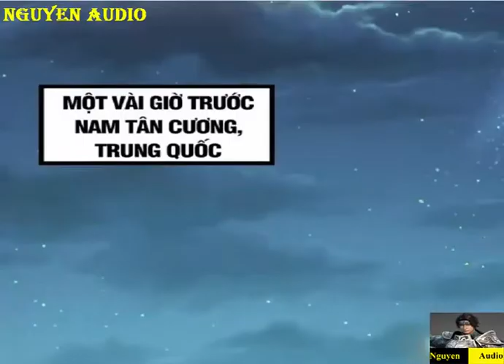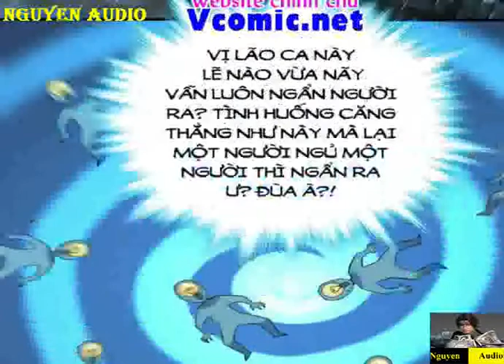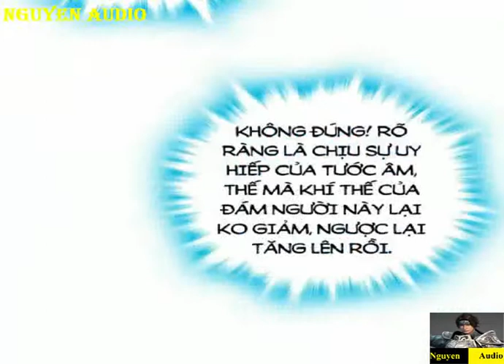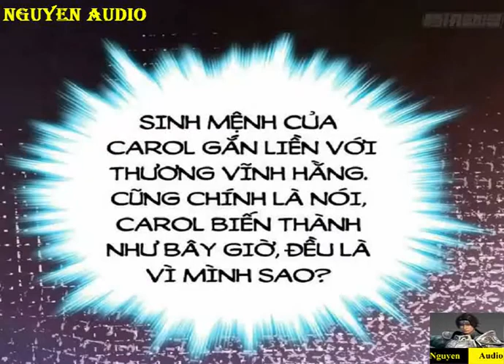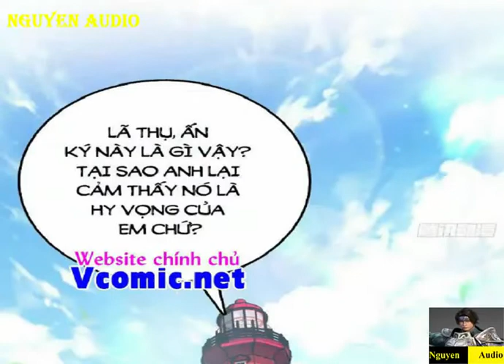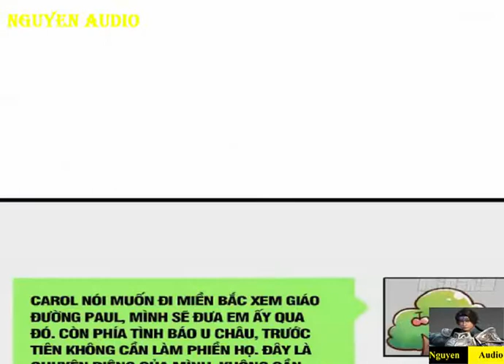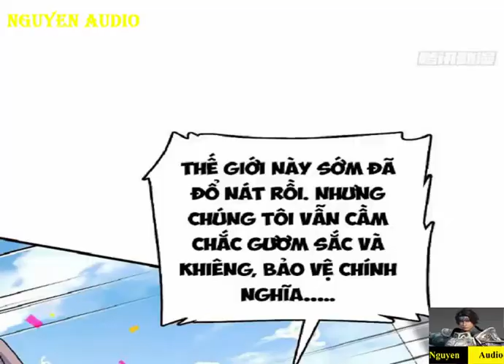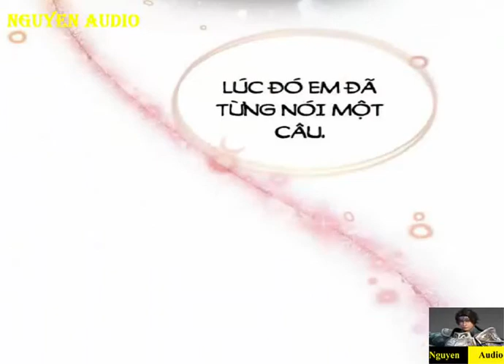Đại Vương Tha Mạng Tập 367-378|Spare Me Great Lord Chap 367-378